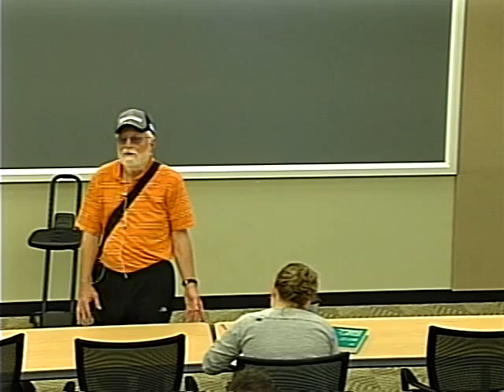Lecture from 9/9/2010 Part 2